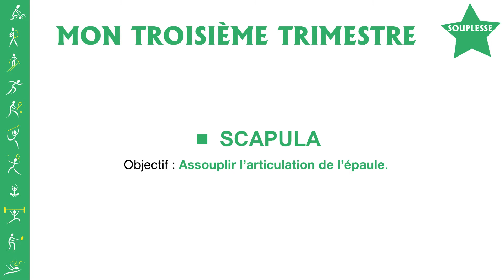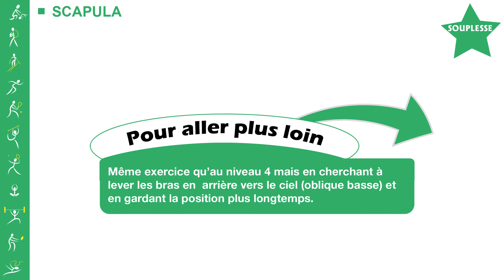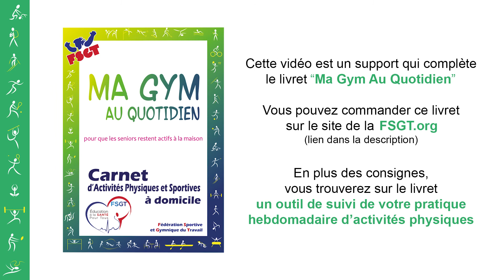Ma Gym Au Quotidien FSGT - Trimestre 3 - Exercice Scapula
Les vidéos FSGT "Ma Gym Au Quotidien", dont l'action est soutenue par l’Agence Nationale du Sport, permettent de guider les seniors dans la réalisation d'exercices simples et ludiques, à réaliser tous les jours. Choisis en fonction de leur pertinence au regard des problématiques liées au vieillissement, ils permettront de travailler pas à pas, le cardio, la force, l’équilibre et la souplesse, avec 4 niveaux de difficultés pour être adaptés à chacun.

Dans cette vidéo, retrouvez l'exercice "Scapula" du trimestre 3.